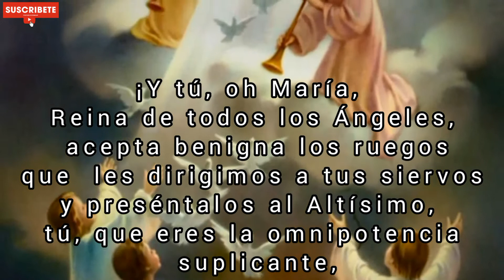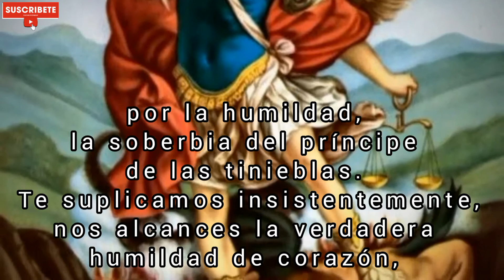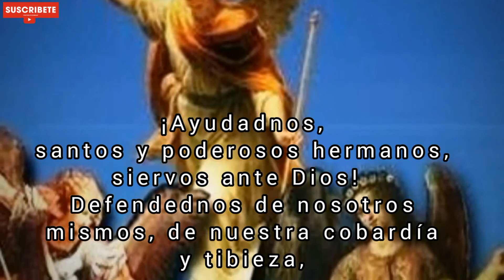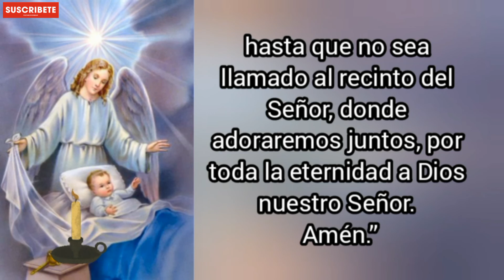Oración a los Ángeles y Arcángeles de Dios, martes 08 de Junio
rueguen por nosotros hermosos Ángeles y Arcángeles de Dios